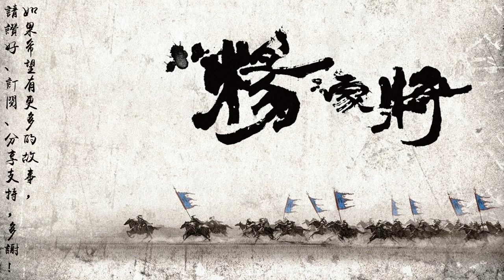楊家將 第124回 苗家鎮宗英降妖 [粵語]